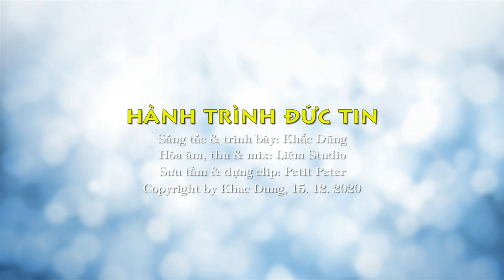Hành Trình Đức Tin - Sáng tác & trình bày: Khắc Dũng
HÀNH TRÌNH ĐỨC TIN
Nhạc và lời: Khắc Dũng

Hành trình của đức tin là băng qua thử thách
Là đáp tiếng xin vâng, Abram chẳng chối từ
Tay gươm sẳn sàng, không đắn đo chần chừ,
Hiến tế con mình, dâng lên Chúa

Hành trình của đức tin, từ cơn đau của Gióp
Dù mất mát bao trùm, luôn phó thác trao dâng
Trao dâng tủi nhục, trong tin yêu tín thành
Kiên vững một lòng cậy vào Chúa Quan Phòng

Mầu nhiệm đời người, là hành trình của đức tin
Từng cuộc hành trình, là Mầu nhiệm của Ý Cha

Hành trình của đức tin, là mồ hôi đổ hòa máu
Là chén đắng Giêsu, đêm sâu giữa Vườn Dầu
Vâng theo ý Cha, nâng lên môi chén sầu
Ngài đã uống cạn trên đồi Golgotha.

Hành trình của đức tin, vượt phong ba tội lỗi
Vượt thoát những yếu hèn, kiên trung bước theo Thầy
Trong cơn khốn cùng, không buông xuôi, không thất vọng
Những lúc cô độc, không sợ hãi ngã lòng

Từng cuộc hành trình, là Mầu nhiệm của Ý Cha trên trời.